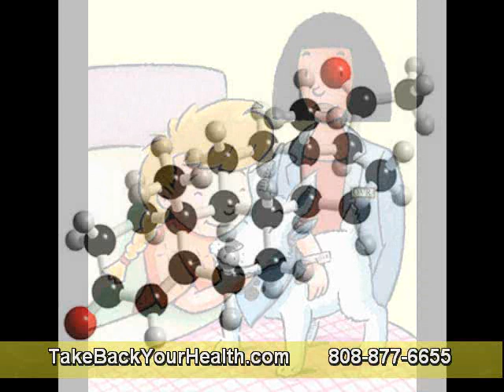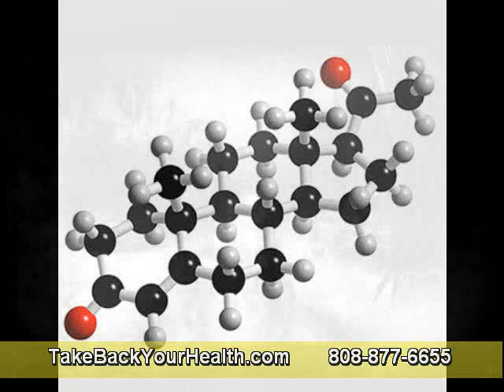Digest Your Food With Raw Enzymes Part 2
Eating enzyme-dead foods places a burden on your pancreas and other organs and overworks them, which eventually exhausts these organs. Many people gradually impair their pancreas and progressively lose the ability to digest their food after a lifetime of ingesting processed foods.

Lack of digestive enzymes can be a factor in food allergies. Symptoms of digestive enzymes depletion are bloating, belching, gas, bowel disorders, abdominal cramping, heartburn and food allergies.

Digestive enzymes are proteins specially tailored to break down foods into nutrients that your body can then readily digest. The human body produces some 22 different digestive enzymes. Many more are found in the fruits, vegetables, meats, grains, and other foods.

When you eat a meal, digestive enzymes that are released from your salivary glands, stomach, and small intestine immediately get to work to speed up the digestive process. Each enzyme acts on a specific type of food.